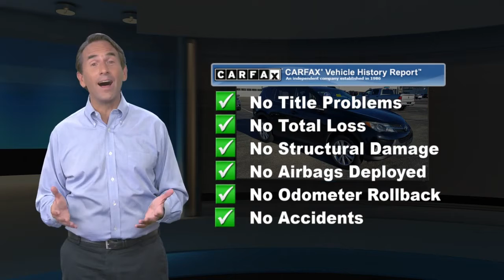Used 2014 Toyota RAV4 Limited, Hanover, PA A0504Q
Automatic Headlights, Bluetooth, Clean Carfax, Leather, Moonroof / Sunroof, Navigation / GPS, Rear Camera, RAV4 Limited, AWD, Black, Black w/SofTex Seat Trim, Automatic temperature control, Radio: Entune Premium Audio with Navigation, Steering wheel mounted audio controls.Odometer is 24449 miles below market average! Clean CARFAX.2014 Toyota RAV4 Limited 6-Speed Automatic

[RLVID:2651:8d3c1acdf419788f:8e16b8586f4479c8:1]